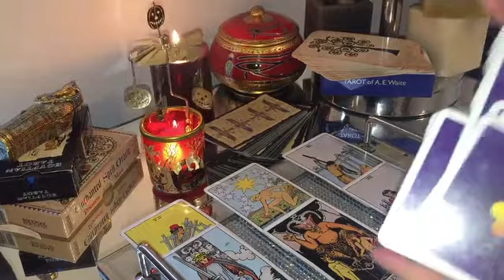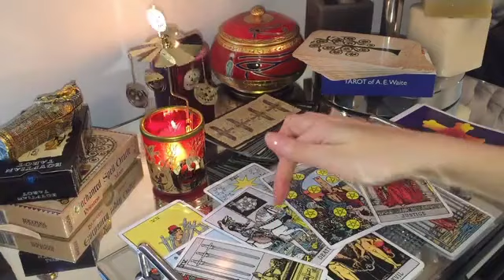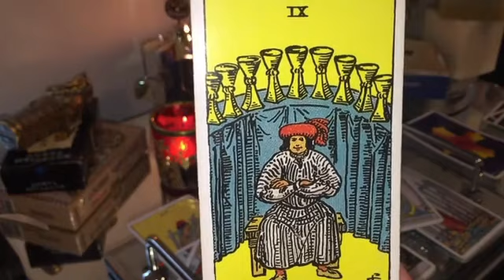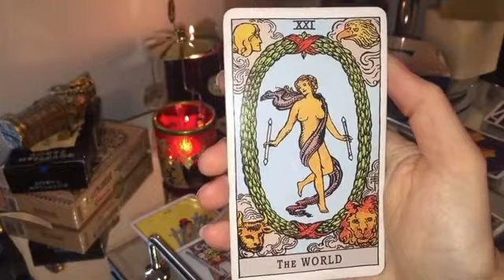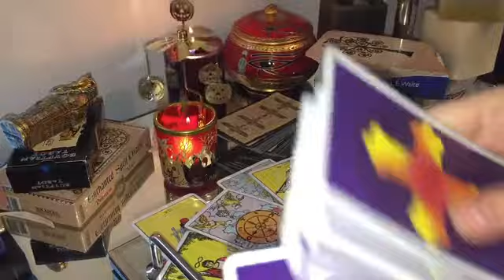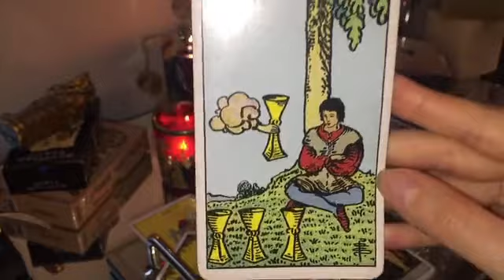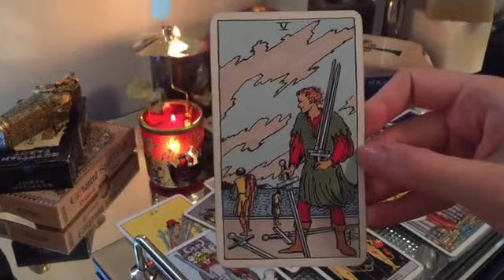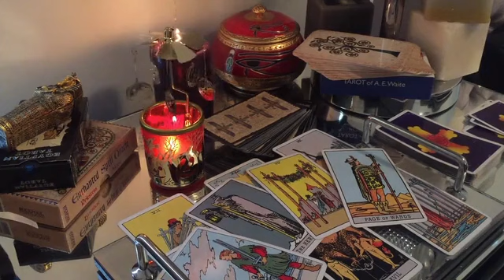PISCES✨💜 THIS PERSON IS TERRIFIED OF LOSING YOU, PISCES! ✨💜NOVEMBER 2022 TAROT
🖤 NOVEMBER 2022 TAROT